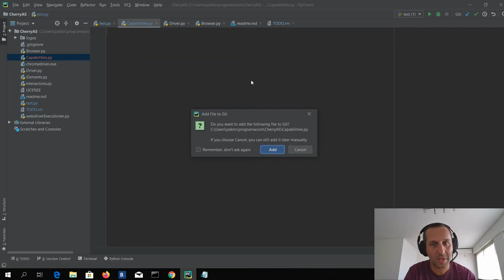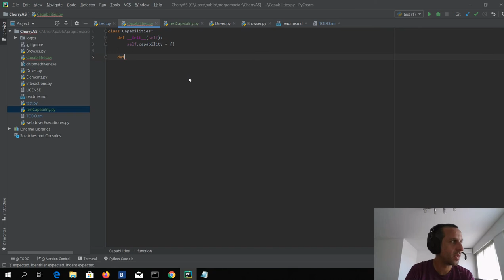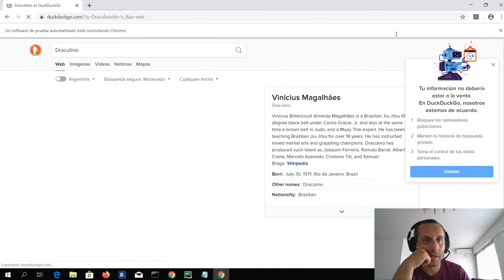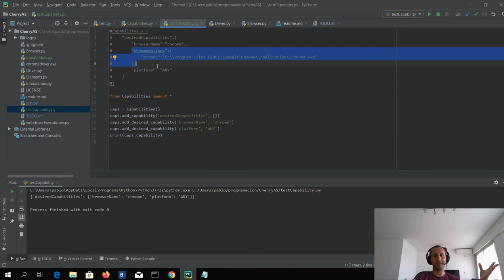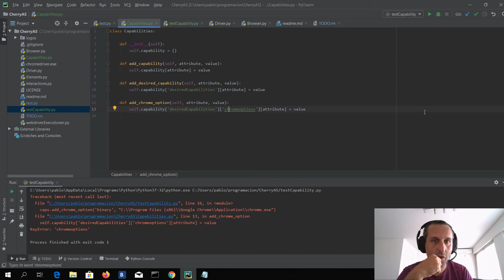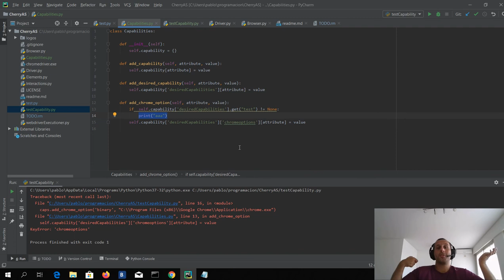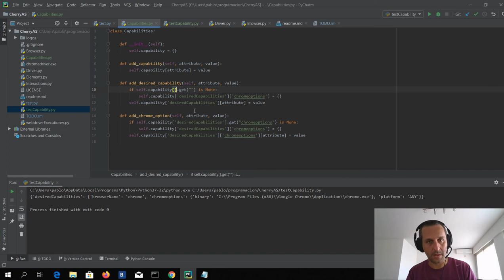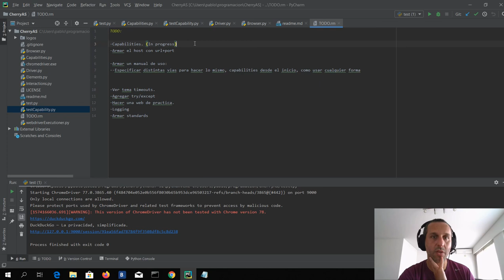Armando una librería de test automation (IX): Capabilities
En el capítulo de hoy de CherryAS vamos a sumar a nuestro Automation la poibilidad de ponerle capabilities sin enviar el json entero.